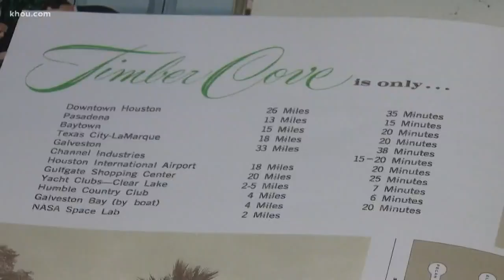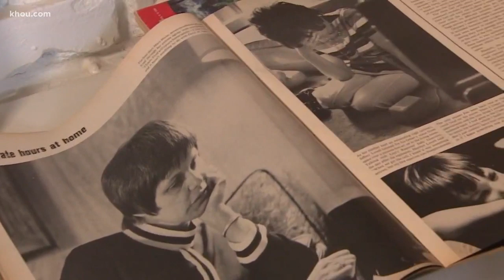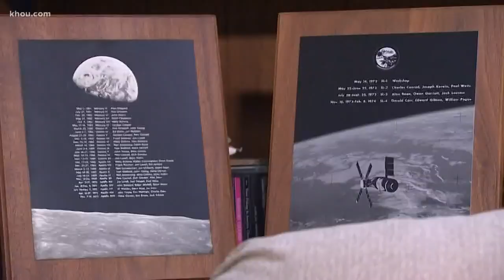Apollo 11 | The astronauts next door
The Timber Cove neighborhood was miles away from Johnson Space Center, making it the perfect location for NASA employees.